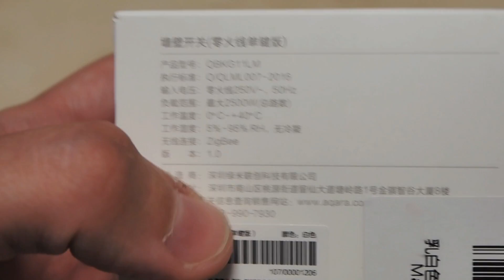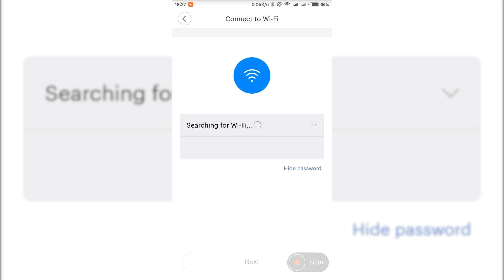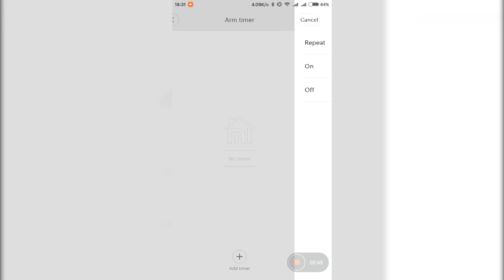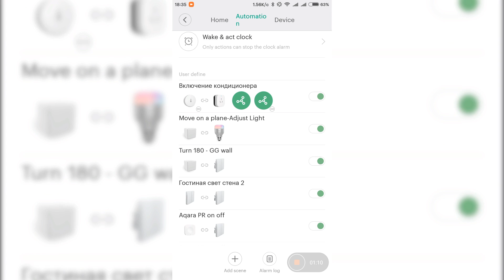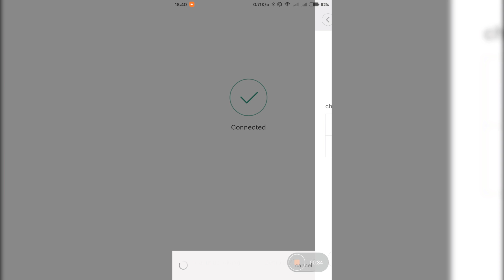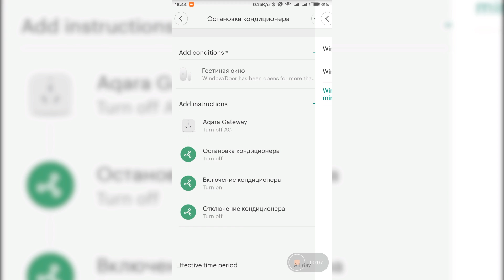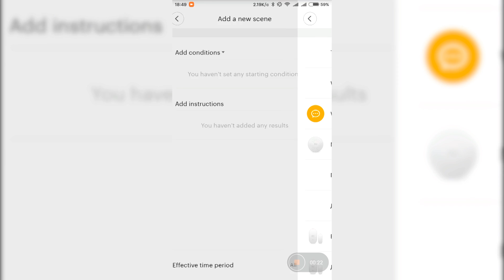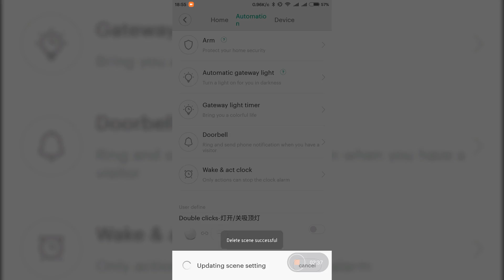Как работают шлюз и ZigBee датчики Xiaomi - подробный обзор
Это видео получилось непривычно длинным, так как в нем, кроме обзора на Xiaomi mijia Smart Home Aqara Security Kit  - я рассказываю о том что такое и зачем нужен шлюз, как он работает с датчиками, что такое ZigBee.
Если вам интересно понимать как это все работает - это обзор для Вас.

Обновленный видеоурок
Умный дом - как это работает? Сети передачи данных и взаимодействие устройств